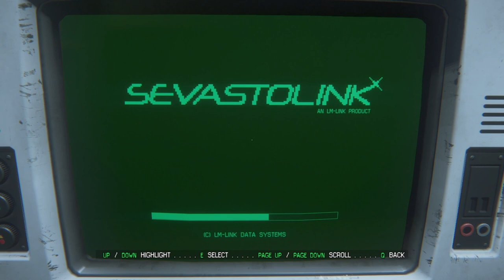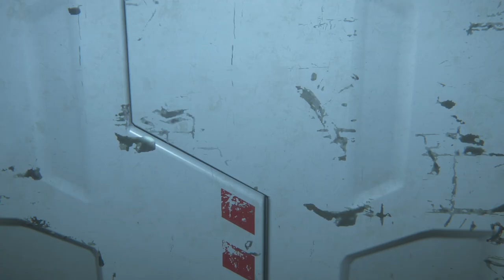Alien Isolation Part 3 Walkthrough motion tracker | No Commentary Walkthrough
Learn how to get  motion  tracker  Alien Isolation Part 3
Alien Isolation Part 3 Walkthrough motion  tracker